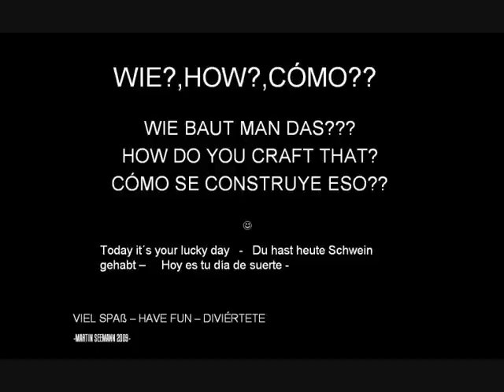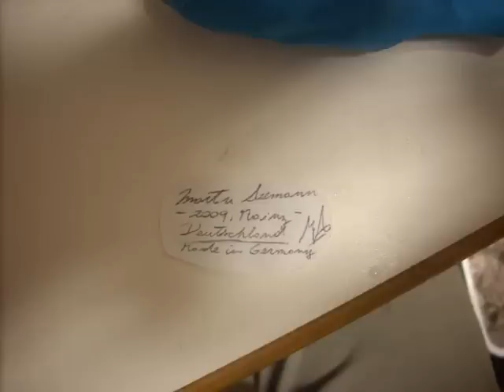incredible ship in a bottle, unglaublich Schiff in der Flasche,increíble barco en botella